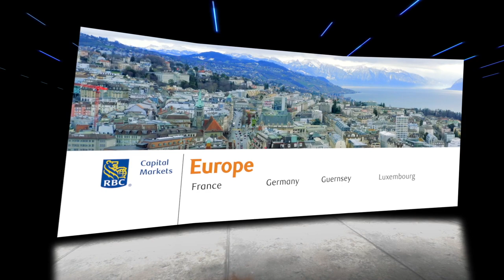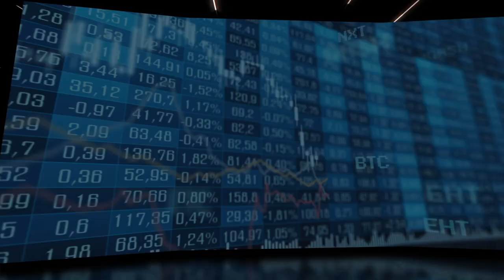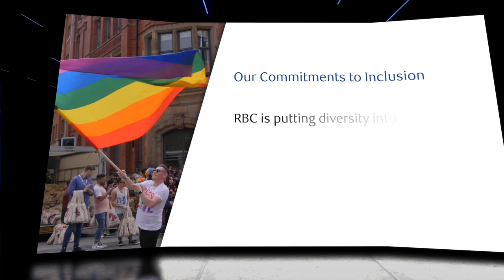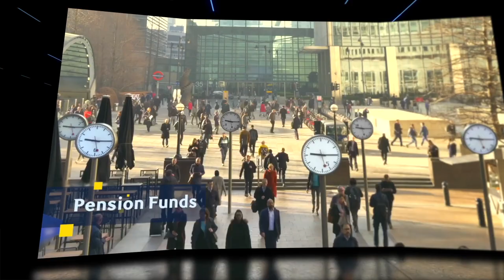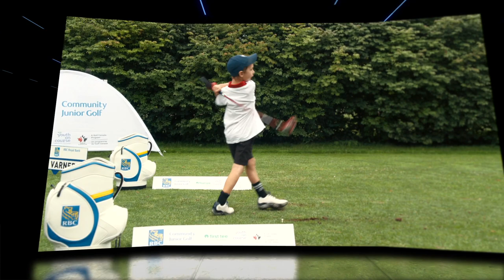Welcome to RBC Capital Markets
The most significant corporations, institutional investors, asset managers, private equity firms, and governments around the globe recognize RBC Capital Markets as an innovative, trusted partner with an in-depth expertise in capital markets, banking, and finance. Watch how we bring our capabilities and purpose of helping clients thrive and communities prosper to life.

RBC Capital Markets is recognized by the most significant corporations, institutional investors, asset managers, private equity firms, and governments around the globe as an innovative, trusted partner with an in-depth expertise in capital markets, banking, and finance.

We are well-established in the largest, most mature capital markets across North America, Europe, and the Asia-Pacific region, which collectively encompass more than 75% of global investment banking activity each year.

We are part of Royal Bank of Canada (RBC), a leading, diversified provider of financial services and one of the strongest banks globally. Founded in 1864, RBC is the 10th largest bank worldwide and the 5th in North America, as measured by market capitalization.

RBC is among a small group of highly rated global banks and is recognized time and time again for its financial strength, market leadership and philanthropic work.